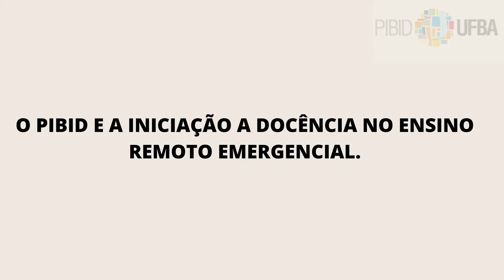PIBID e Ensino Remoto Emergencial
Bolsistas: Izabela Santos Freitas, Cleisiane Sousa da Silva, Vitória Lima Nascimento

O PIBID e a iniciação à docência no Ensino Remoto Emergencial.

O presente trabalho tem como objetivo geral analisar os desafios e as possibilidades da viabilização do PIBID Multidisciplinar de Educação Física e Ciências Naturais, no contexto da pandemia de Covid-19, via Ensino Remoto Emergencial (ERE), na Escola Municipal do Pescador. Para isso, temos como objetivos específicos identificar os desafios apresentados e, posteriormente, analisar as possibilidades dessa viabilização do PIBID via ERE ao longo do subprojeto. O trato metodológico tem como base epistemológica a etnopesquisa crítica multirreferencial, utilizando os dispositivos de pesquisa: diário de campo, observações, atas e relatórios das reuniões virtuais. A partir dessa metodologia, os sujeitos implicados com a investigação no contexto escolar de educação pública do ensino fundamental I têm utilizado as próprias experiências formativas compartilhadas nas reuniões virtuais para se aproximarem de um futuro fazer docente. Frente a tal conjuntura, os resultados apresentados dão conta dos principais desafios encontrados, que, alinhados com as novas demandas postas pelo distanciamento social, tais como, desigualdade no acesso aos meios digitais para o estudo, contato restrito com a escola e educandos. Nesse sentido, percebemos que, mesmo em um contexto desafiador, foi possível desenvolver um processo formativo a partir de leituras teóricas e normativas, visando subsidiar a formação docente e as demandas apresentadas pela escola, como também exercitar a escuta sensível dos relatos de experiência da supervisora e demais professores convidados para as reuniões. Além disso, realizamos uma roda de conversa no Congresso Virtual UFBA em conjunto com a escola e a construção dos blocos de atividades. Assim, por meio do subprojeto, pudemos vivenciar experiências para as quais, frente às adversidades, é preciso cada vez mais estarmos cientes dos nossos objetivos, para que possamos encontrar caminhos possíveis para nos aproximarmos do fazer profissional.